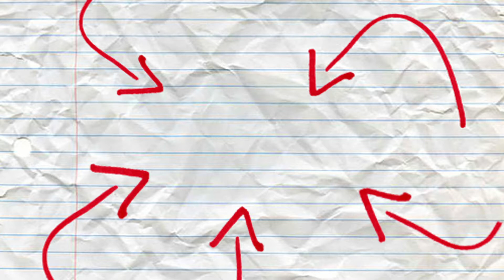Thumb War | Viral Comedy Videos | UPP Studios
Viral Comedy Videos | UPP Studios

Competition can be glorious, but it also tends to get ugly. Competitive types have a tendency to become overly aggressive during competition. This leads to physical altercations and all sorts of other kinds of trouble. Dustin and Lawrence have been playing thumb war for quite some time now, but neither seems to be able to get the upper hand. Will either of them back down, or will this game go on for eternity? Find out in this brand new sketch!
Cast & Crew:
Lawrence - David M. Goldman
Dustin - Adam C. Lively
Writer - David M. Goldman
Directors - David M. Goldman & Adam C. Lively
Editor - Adam C. Lively
Director of Photography - Adam C. Lively
Produced by UPP Studios
The UPP Studios Youtube Channel brings you new sketch comedy weekly!
YouTube.Com/UPPStudiosTV
Go to the UPP Studios website!
UPPStudios.com